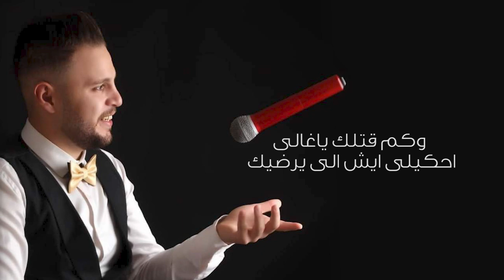بانت مثل ما بين النور من شمس _ لو تقدر تنساني انساني _ الفنان حمودة القواسمي _ دبكات فرقة الأجاويد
الفنان : حموده القواسمي .
شاعر المجوز : ابراهيم الطيطي .
المايسترو : رائد القواسمي .
ملوك الدبكات : فرقة الاجاويد .
تصوير ومنتاج : ذيب الغانم .

للاستفسار والحجز :
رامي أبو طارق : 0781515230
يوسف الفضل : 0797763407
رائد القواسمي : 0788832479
روابطنا على :